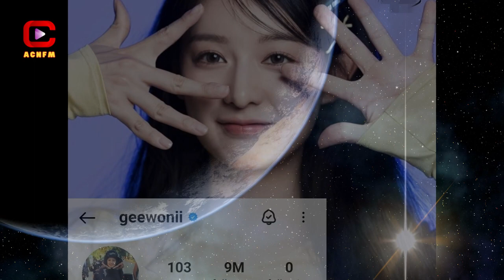Unveiling the 'Boring' Side of Kim Ji Won - ACNFM News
ACNFM - Asian Celebrities News: Kim Ji Won, despite her status as Korea's favorite actress, humbly refers to herself as "boring" in real life. This self-assessment adds depth to her public persona, showcasing a contrast between her on-screen charisma and her private humility. It's refreshing to see an actress who doesn't take herself too seriously, even amidst her widespread popularity.